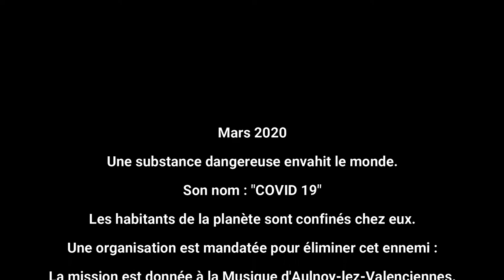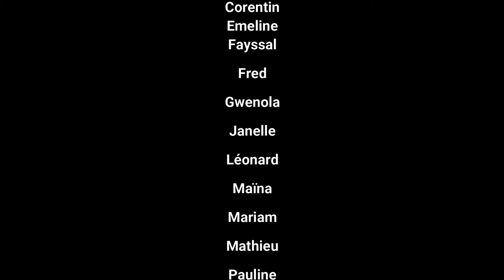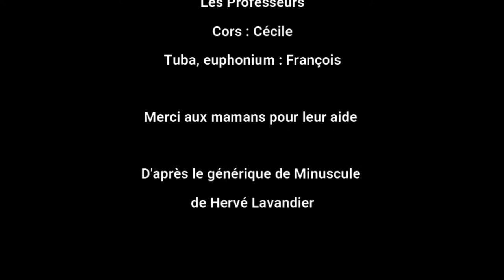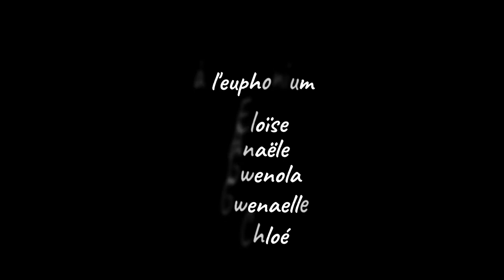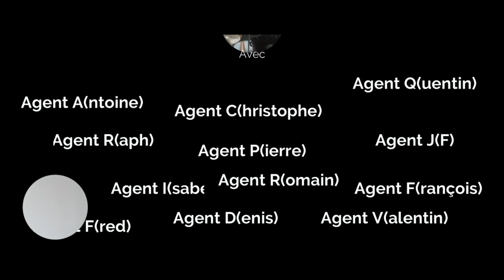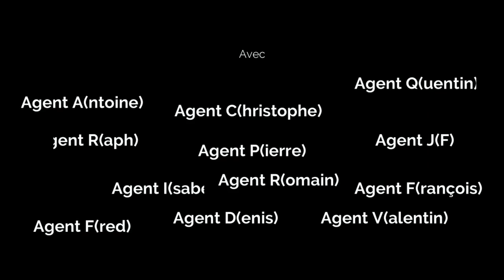CoronaFiesta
Fête de la musique 2020 en mode confiné